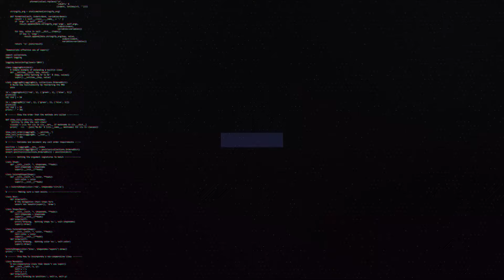BẢN TIN LMHT 09/04: FAKER LINH CẢM T1 VÔ ĐỊCH LCK - MSI 2024 LÀ MSI CUỐI CÙNG CỦA LEVI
👉Ủng hộ Cảm 1 ly cafe nhé:
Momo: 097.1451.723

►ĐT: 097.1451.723